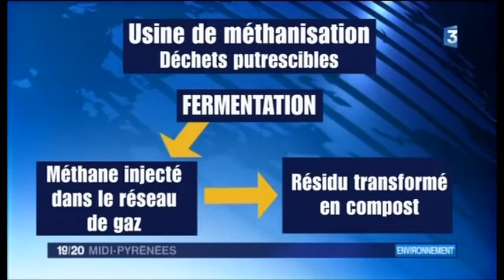Manifestation de l'A.D.R.I.S.E du samedi 11 janvier 2014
Manifestation sous la forme d'une opération escargot dans les rues de Tarbes.